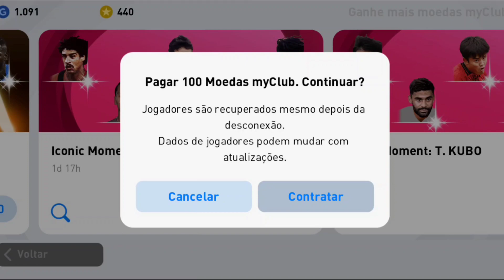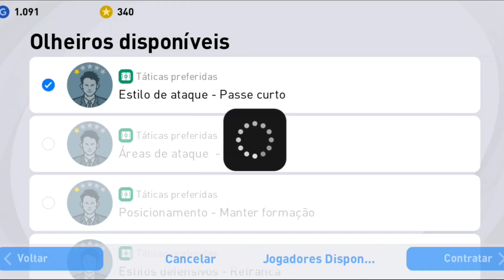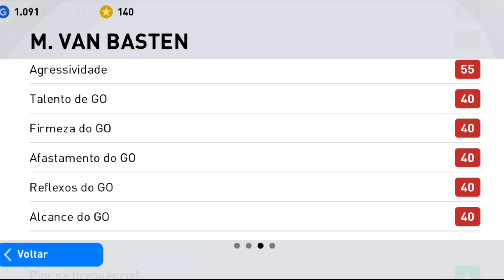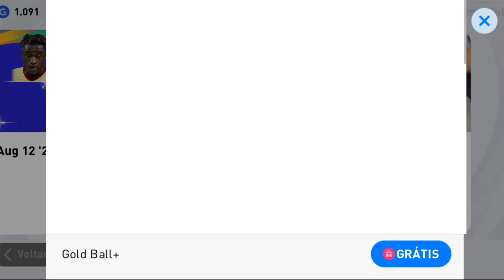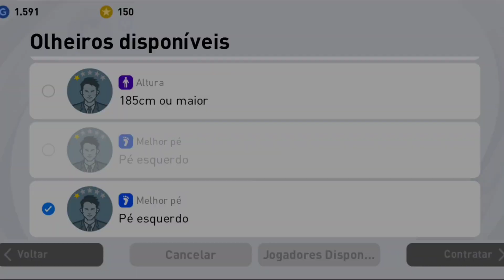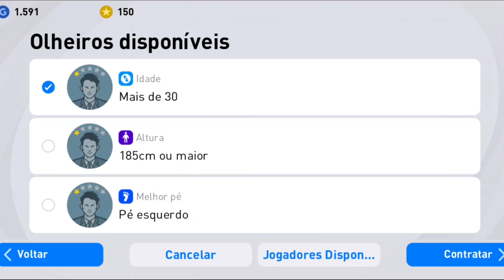ICONIC MOMENTS MILAN ATRÁS DE VAN BASTEN - PES 2021 MOBILE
PES 2021 mobile iconic moments Milan
iconic moments Milan trick
Bug Iconic moments Milan PES 2021 mobile

No vídeo de hoje eu vim ensinar um método pra tirar iconic moments do Milan no pes mobile, espero que gostem !

Coloque meu código pra começar ganhando - K2213484

pes
pes mobile
iconic moments PES 2021 mobile
Van Basten PES 2021 mobile